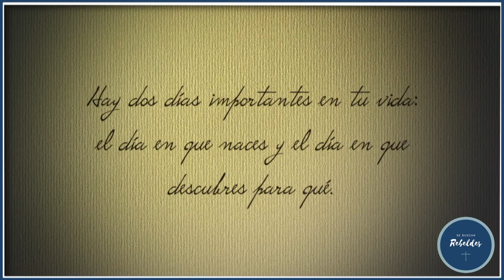El sueño de Dios para ti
¿Conoces el sueño de Dios para tu vida?

Recuerda que eres único para Dios, irrepetible. Tu padre Dios te mira desde el Cielo y te sonríe. Dios cuenta contigo para salvar el mundo.

Y no lo olvides: Dios te quiere, y te quiere feliz 😄

➖¡BIENVENIDO A SE BUSCAN REBELDES! ➖

👋  Somos un canal de evangelización católica que brinda formación en temas relevantes para la sociedad actual.

Compartimos un mensaje: Dios te quiere, ¡y te quiere feliz! 😄